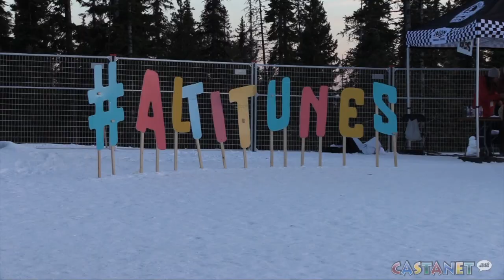AltiTunes at Big White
AltiTunes takes over Big White Ski Resort